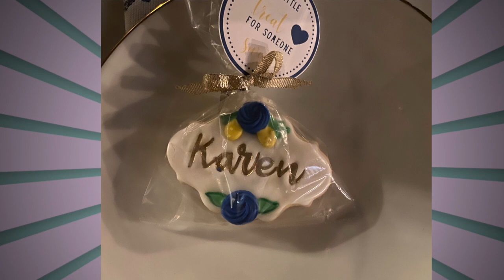Feliz Cumpleaños Sis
Hola corazones de Karen Lu Vlogs hoy les quiero compartir un poco de la celebracion de la fiesta de cumpleaños de mi hermana e interactuar un poco mas con ustedes ya que somos una familia que vamos creciendo y me encantaria dejarlos entrar a mi dia a dia y a mis dias especiales que es de lo que trata nuestro canal, espero les guste y me dejen sus opiniones y como siempre les quiero decir que los quiero mucho a todos y que millones de gracias por su apoyo y cariño.